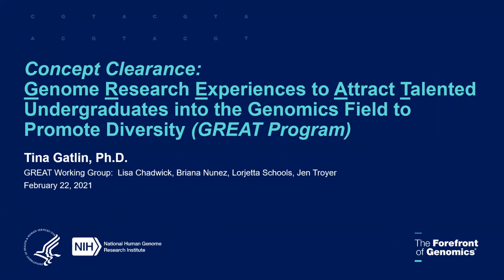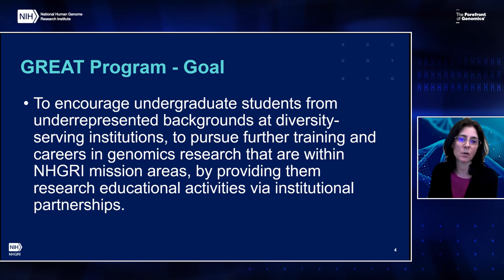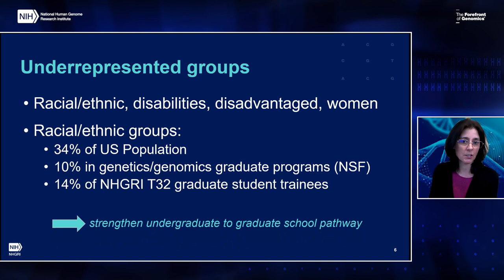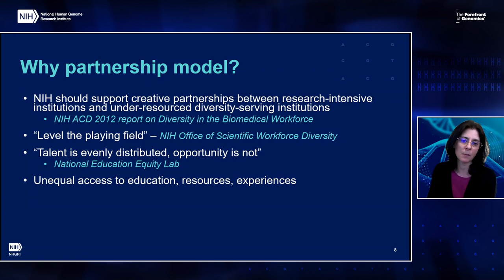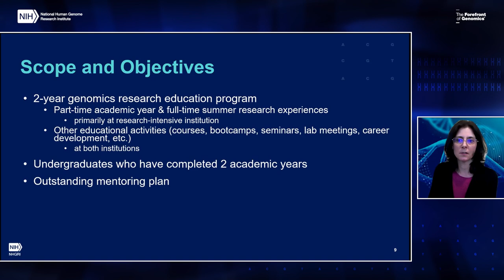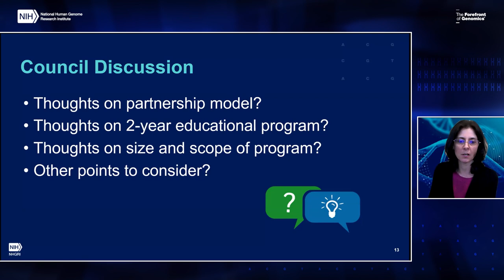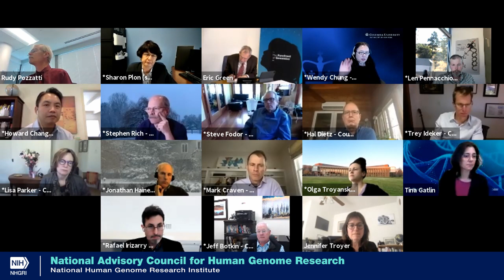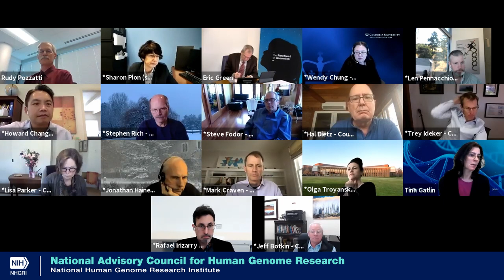Genome Research Experiences to Attract Talented Undergraduates into the Genomics Field.....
Full Title: Concept Clearance: Genome Research Experiences to Attract Talented Undergraduates into the Genomics Field to Promote Diversity (GREAT Program) – RFA

Tina Gatlin, Ph.D., Program Director, NHGRI Division of Genome Sciences provides a presentation on the Concept Clearance: GREAT Program RFA.

More: 92nd Meeting of the National Advisory Council for Human Genome Research